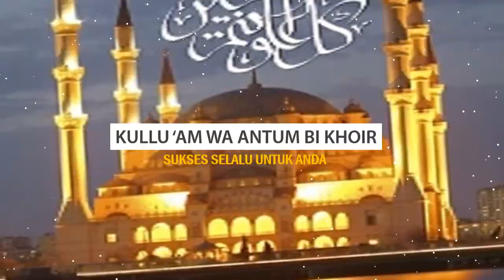Video Ucapan selamat Idul Fitri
Memakai parallax untuk video ucapan selamat idul fitri, pakai power point dari levidio.